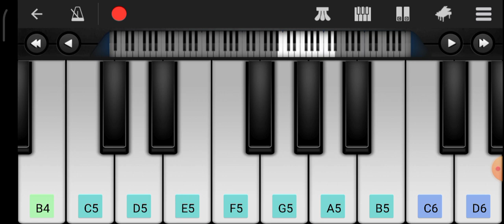KGF theme bgm in panio tutorial